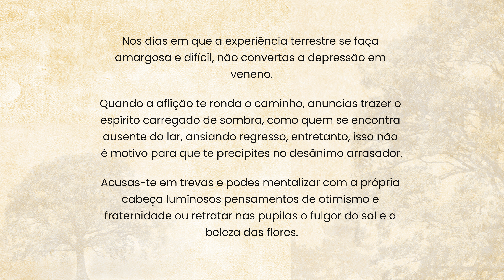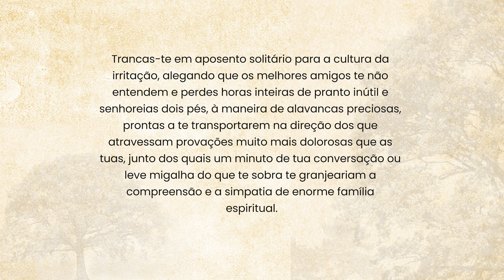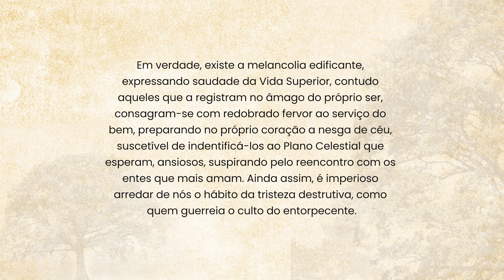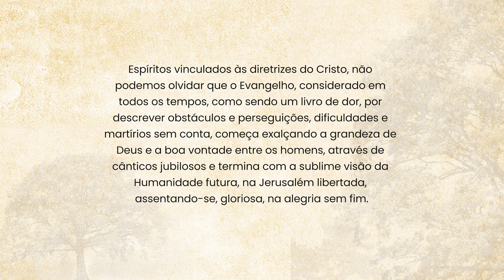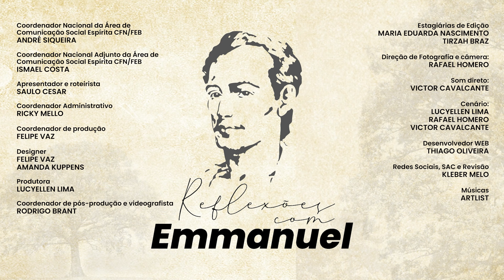Em louvor da alegria | Reflexões com Emmanuel - Saulo César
Leitura do dia:
“Bem-aventurados, vós, que agora chorais, porque rireis.” – Lucas 6:21

Em louvor da alegria

Nos dias em que a experiência terrestre se faça amargosa e difícil, não convertas a depressão em veneno.
Quando a aflição te ronda o caminho, anuncias trazer o espírito carregado de sombra, como quem se encontra ausente do lar, ansiando regresso, entretanto, isso não é motivo para que te precipites no desânimo arrasador.
Acusas-te em trevas e podes mentalizar com a própria cabeça luminosos pensamentos de otimismo e fraternidade ou retratar nas pupilas o fulgor do sol e a beleza das flores.
Entregas-te à mudez, proclamando não suportar os conflitos que te rodeiam e nada te impede abrir a boca, a fim de pronunciar a frase de reconforto e apaziguamento.
Asseveras que o mundo é imenso vale de lágrimas, cruzando os braços para chorar os infortúnios da Terra e possuis duas mãos por antenas de amor capazes de improvisar canções de felicidade e esperança, no trabalho pessoal em favor dos que sofrem.
Trancas-te em aposento solitário para a cultura da irritação, alegando que os melhores amigos te não entendem e perdes horas inteiras de pranto inútil e senhoreias dois pés, à maneira de alavancas preciosas, prontas a te transportarem na direção dos que atravessam provações muito mais dolorosas que as tuas, junto dos quais um minuto de tua conversação ou leve migalha do que te sobra te granjeariam a compreensão e a simpatia de enorme família espiritual.
Em verdade, existe a melancolia edificante, expressando saudade da Vida Superior, contudo aqueles que a registram no âmago do próprio ser, consagram-se com redobrado fervor ao serviço do bem, preparando no próprio coração a nesga de céu, suscetível de indentificá-los ao Plano Celestial que esperam, ansiosos, suspirando pelo reencontro com os entes que mais amam. Ainda assim, é imperioso arredar de nós o hábito da tristeza destrutiva, como quem guerreia o culto do entorpecente.
Espíritos vinculados às diretrizes do Cristo, não podemos olvidar que o Evangelho, considerado em todos os tempos, como sendo um livro de dor, por descrever obstáculos e perseguições, dificuldades e martírios sem conta, começa exalçando a grandeza de Deus e a boa vontade entre os homens, através de cânticos jubilosos e termina com a sublime visão da Humanidade futura, na Jerusalém libertada, assentando-se, gloriosa, na alegria sem fim.

Texto extraído do vol. 3, da coleção “O Evangelho por Emmanuel”, comentários ao Evangelho segundo Lucas.